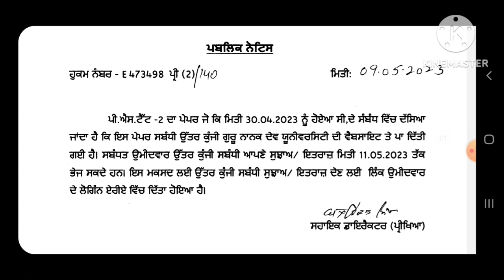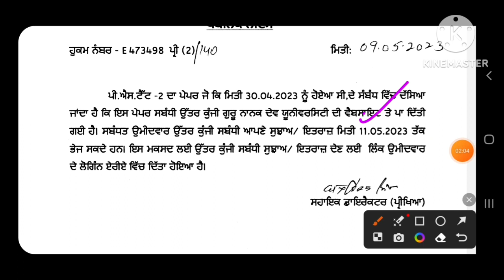PSTET -2 ਉੱਤਰ ਕੁੰਜੀ ਸਬੰਧੀ ਆਪਣੇ ਸੁਝਾਅ/ਇਤਰਾਜ ਭੇਜਣ ਦੀ ਆਖਰੀ ਮਿਤੀ 11/05/2023